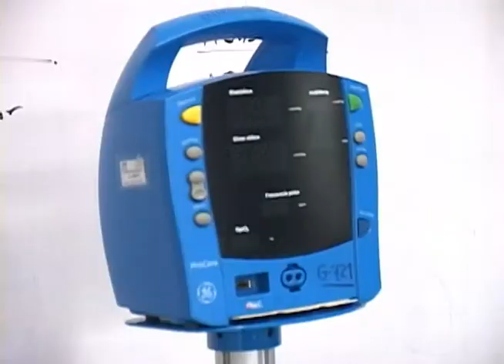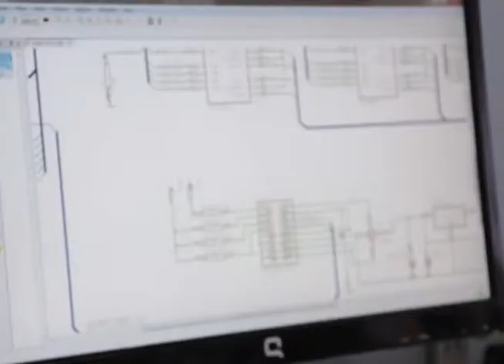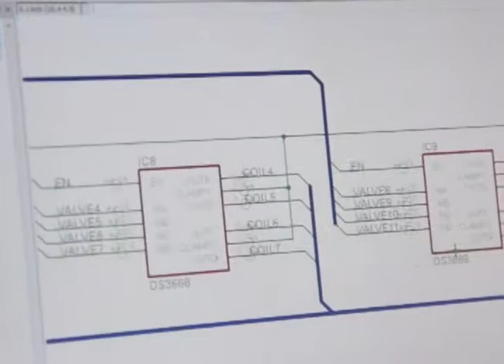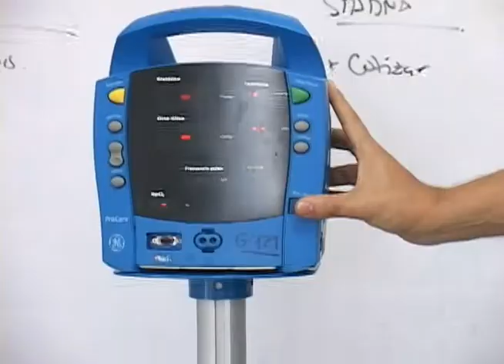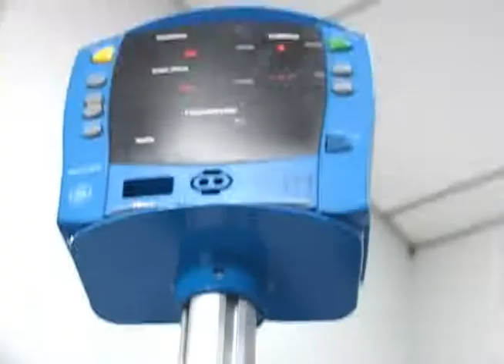Endévor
Si a uno le hablan de aparatos médicos uno se imagina todos esos que siempre rodean una camilla o que pitan durante todo el día. Pero se ha preguntado alguna vez, ¿Qué pasa cuando una de esas máquinas se daña?

Nosotros visitamos a Endevor Ingenieria una empresa dedicada a brindar soluciones de ingeniería, mecánica y electrónica, a todos esos centros de salud que necesitan alguna reparación o asistencia con alguna máquina. Ellos nos contaron cómo funcionan los procesos dentro de su empresa y acá le vamos a mostrar.